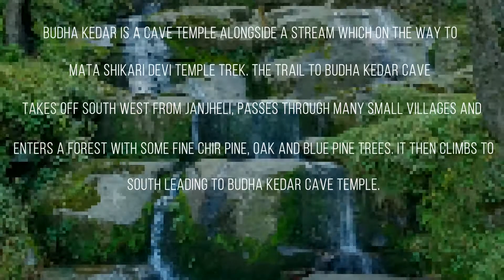Budha Kedar cave enroute Shikari Maata temple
Budha Kedar, a short trek from Janjheli (2-3 hrs away to the south), is steeped in myth and lore. It is said that the imprints of Bhima’s knees were left on a giant boulder when he knelt to stop an escaping bull. The bull escaped, but its tail got caught in a cave nearby. The ‘tail’ can still be seen in this cave, whereas the ‘head’ of the bull can be seen at Kedarnath in Uttarakhand, with the body trapped in the earth between these two places.